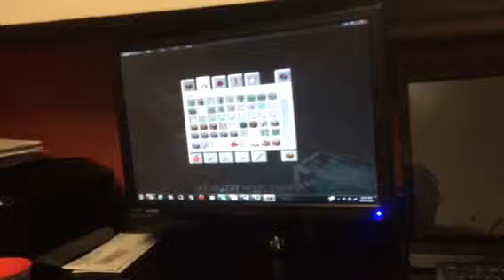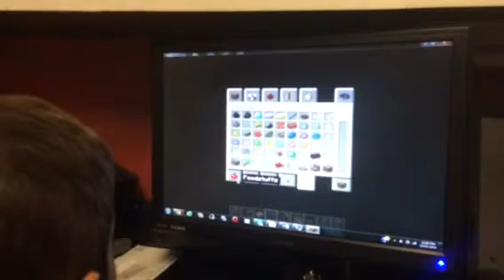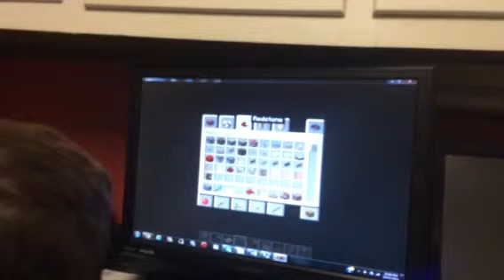Benjamin Beltza playing minecraft building a house